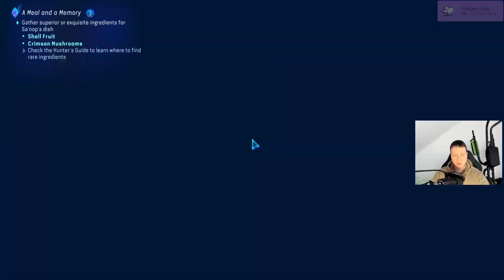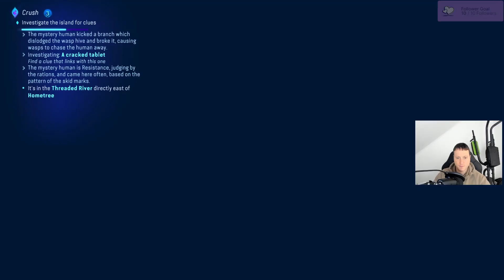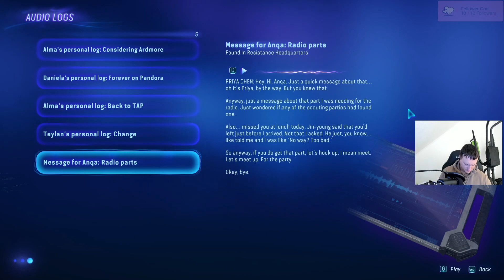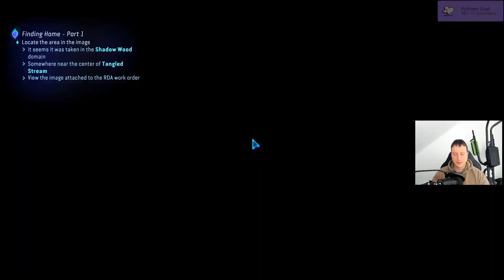Avatar: Frontiers of Pandora - Walkthrough Gameplay Part 9 - Crush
Avatar: Frontiers of Pandora is an open world action-adventure game based on the Avatar film series, developed by Massive Entertainment and published by Ubisoft.[1] The game was released for PlayStation 5, Windows, and Xbox Series X/S on December 7, 2023. It is the second video game released for the franchise after Avatar: The Game (2009).

Played in a first-person perspective, players take control of a Na'vi orphan raised and trained as a soldier by the Resources Development Administration (RDA), before being put into suspended animation and waking up fifteen years later in an abandoned facility. The player must embark on a journey across the Western Frontier, a never-before-seen region of Pandora, discovering their origins and organizing the local Na'vi tribes to fight back against the RDA as they attempt to exploit the natural resources of the Western Frontier.[3] The game's story is said to be partially tied to the films, while remaining standalone.[4] The game also supports 2-player cooperative multiplayer.